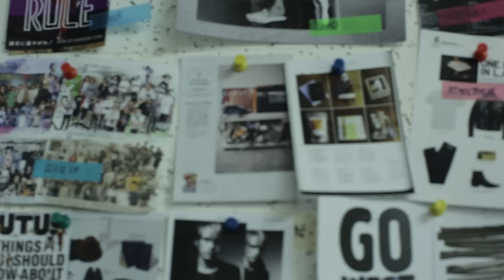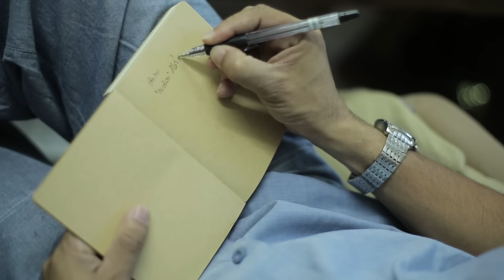เที่ยววันธรรมดาดีอย่างไรกับคุณปู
ลุ้นรางวัลและติดตามกิจกรรมเที่ยววันธรรมดาได้ที่ 7 ก.ค.นี้กันนะคะ!